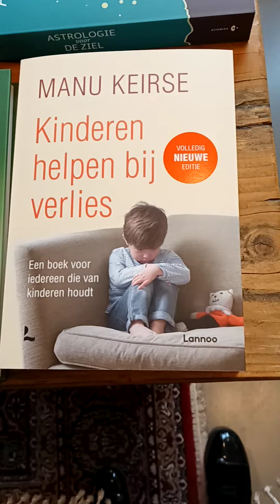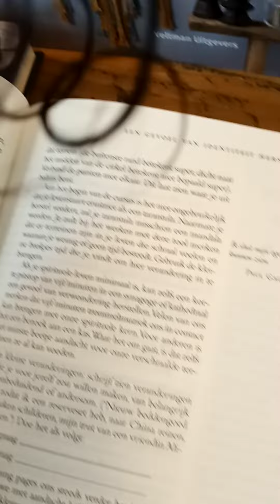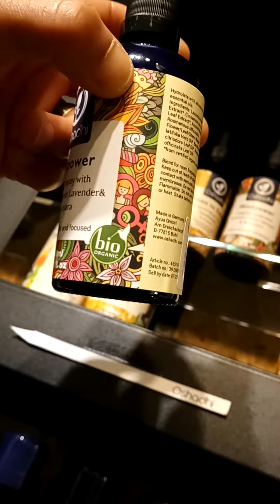steviger verbinding moeder & kinderen Peace of MIND i Love you sweet little angel stars always 4life